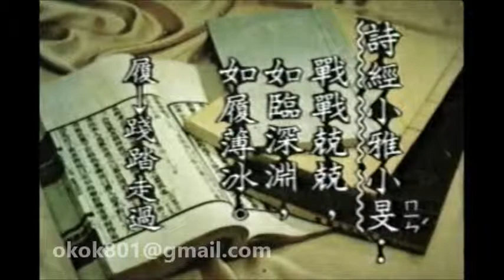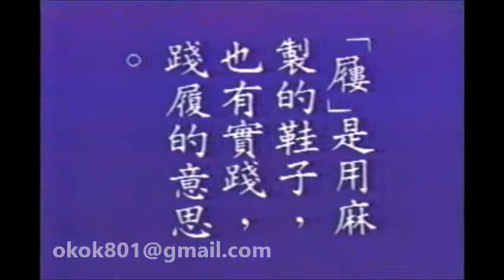☆經典的每日一字☆羅敏「履」